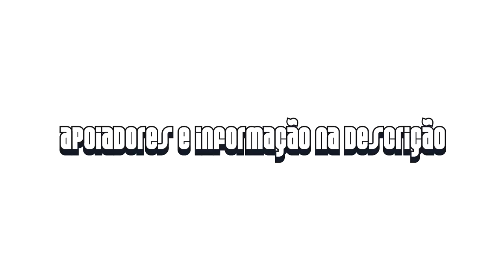Choice vs Neo | FINAL DO EVENTO ArraVive | Batalha do Tanque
Isso é Roda Cultural, Batalha do Tanque, Oque vocês querem ver?♪
@issacricalde ( Conheça o projeto para São Gonçalo )
» Acontece na Praça do Ex-Combatente em São Gonçalo a Batalha do Tanque, Evento cultural que conta com +400° edições e 2500 vídeos focado em Batalha de Rimas, sendo pioneira  e popularizando esse conceito pelo Brasil desde 2011.
Filmagem/Edição: @FelipeSGaspary
EQUIPE BATALHA DO TANQUE

» Felipe Gaspary (CEO)(VIDEOMAKER)
» André Moreira (Organizador )
» Victor FIT (Organizador / APRESENTADOR)
» Gabriel Marquiori (Organizador)
» Thiago Tigo (Organizador/DJ)
» Negão da Reação (REACT)